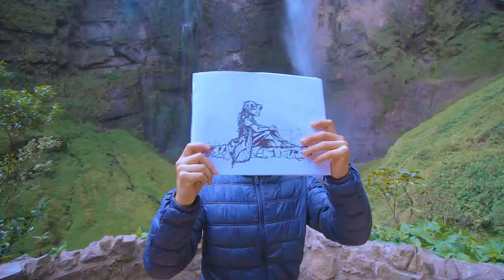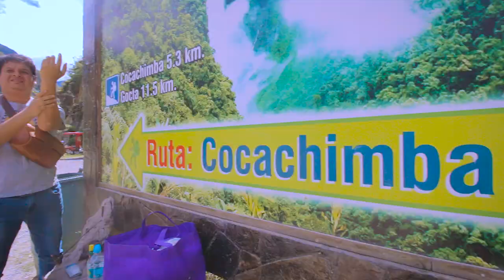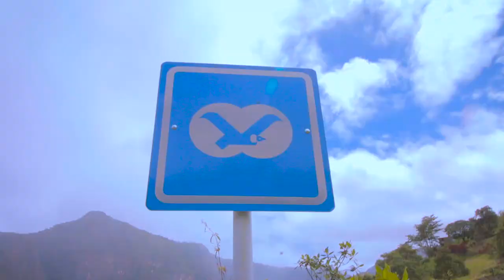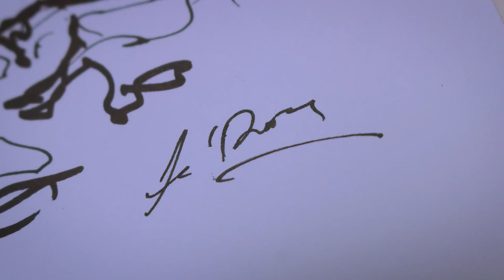Dibujando bajo esta enorme catarata: GOCTA! (Chachapoyas 2019) | RoyFlores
Luego de una interminable caminata llegué a Gocta y estuve dibujando bajo esta enorme catarata peruana ubicada en Chachapoyas.

Canon 70D
Canon 80D
GoPro Hero 5 Back
Joby Gorillapod
Moza Air
DJI Spark drone

COPIAS ORIGINALES ¿Cuánto están?
Envíos a todo el planeta. ¡Pídelo hoy! -►

★ Click aquí para Ver Muchos Más Detalles de esta pintura -►

MÚSICA DE HOY:
@Derechos Musicales Propios
Compuesto por DJ AVIUX para Le'Roy.
There is it - Zayfall
AM - Ikson

Que nada arruine tu día, te veo en el siguiente episodio.

Roy Flores (Le'Roy)